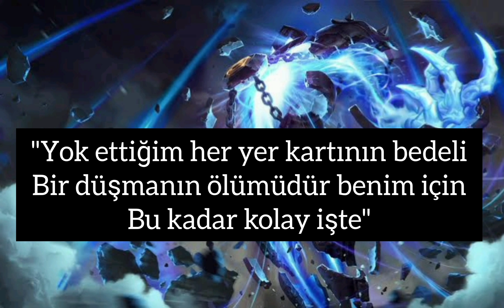LOR: Yer Kartı Ustalığı Atışması - (Zilean,Taliyah,Xerath, Malphite,Ziggs)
00:00 Zilean
00:10 Taliyah
00:18 Xerath
00:26 Malphite
00:34 Ziggs